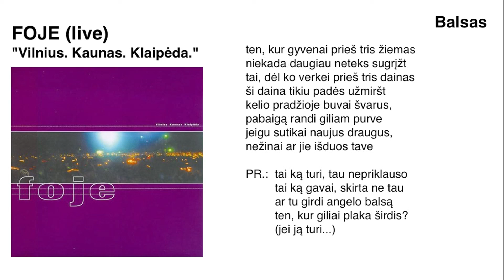FOJE - "Balsas" (live)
12/16
Iš koncertinio albumo "Vilnius. Kaunas. Klaipėda." (1999)
Įrašas darytas paskutinių grupės FOJE koncertų Klaipėdoje, Kaune ir Vilniuje metu 1997-ų metų Gegužyje.

Andrius Mamontovas - balsas, gitara
Arnoldas Lukošius - klavišiniai, akordeonas
Algis Kriščiūnas - būgnai
Darius Burokas - boso gitara, klavišiniai